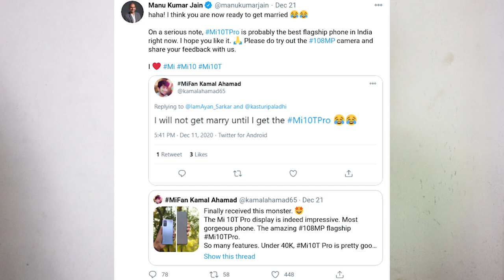MI Phone இல்லனா கல்யாணம் பண்ண மாட்டேன் |Xiaomi gifts a guy phone to a guy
Xiaomi gifts a guy a new phone who said I won't get married until I get MI 10T pro
on Dec 11 an MI Fan posted a tweet saying I won't get married until I get a MI 10T pro. Late on DEC 21st Xiaomi gifted that guy a new phone and the VP of Xiaomi tweeted are you ready to get married now.
This becomes viral and caught the attention of media and press